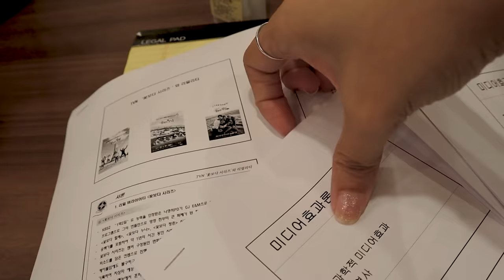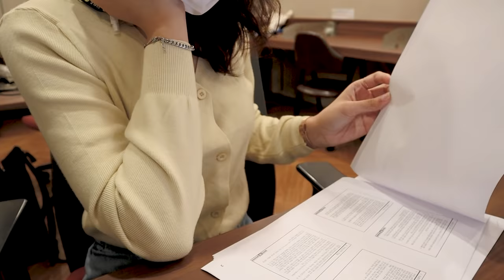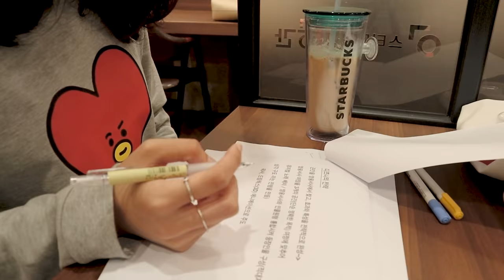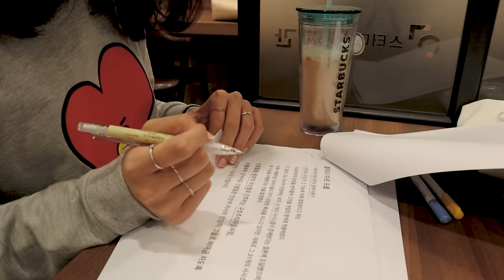Một ngày chỉ học và học|10 tiếng học ở Study room|Sinh viên ngành PHIM TRUYỀN THÔNG| Rin Go♡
Những đồ dùng học tập của mình cho bạn nào yêu thích nha: